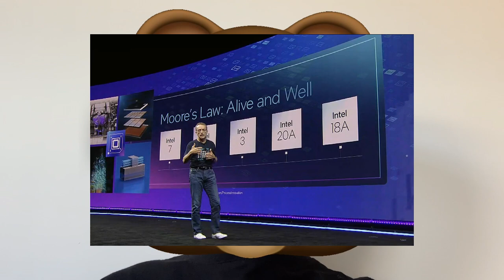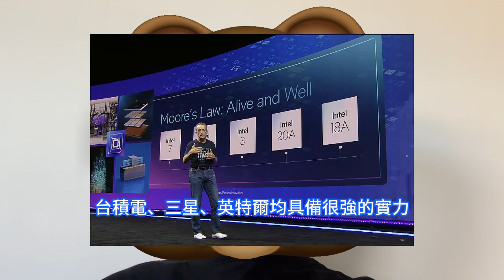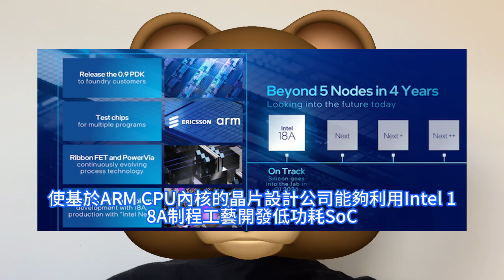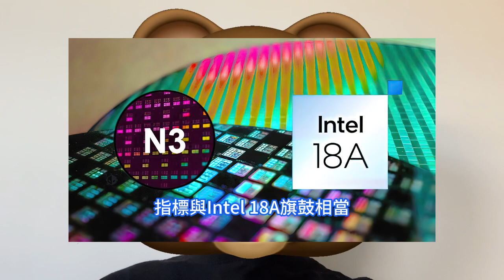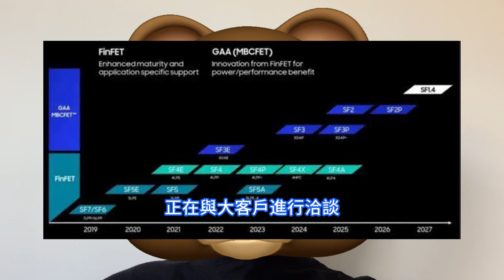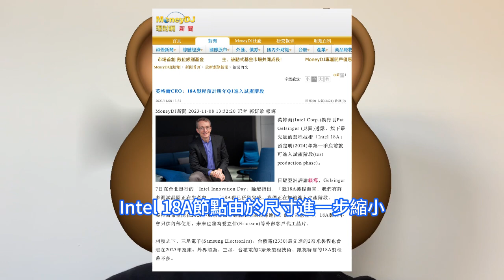重返巔峰！英特爾官宣1.8nm晶片即試產，18A工藝研發全面告捷。台積電釋N3P迎戰，三星SF1.4提上日程。英特爾代工業務IFS，似乎迎來了轉折點。但半導體業內人士認為，關鍵突破口仍是良率。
今年7月，英特爾宣佈將與瑞典電信設備製造商愛立信合作，將利用其Intel 18A制程為愛立信製造定制 5G SoC片上系統，為未來其 5G 基礎設施打造高度差異化的領先產品。據日經亞洲評論報道，英特爾執行長季辛格在台北Intel Innovation Day論壇指出，Intel 18A已研發完成，即將於2024年一季度進入測試生產階段。